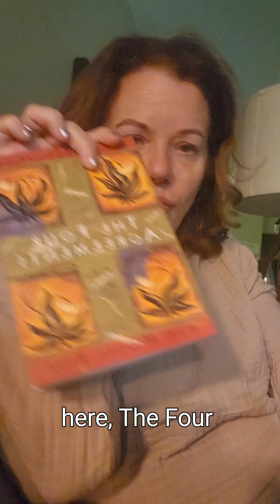The 4 Agreements are changing my life.